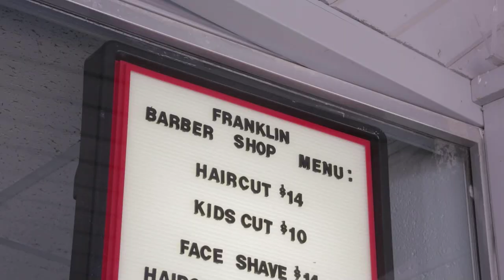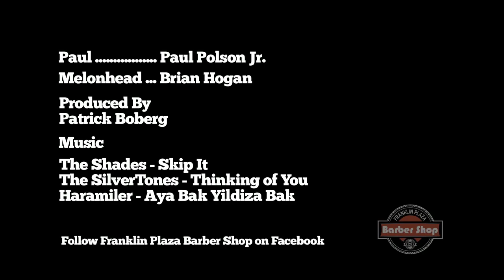The Haircut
Just another day at the Franklin Plaza Barber Shop.